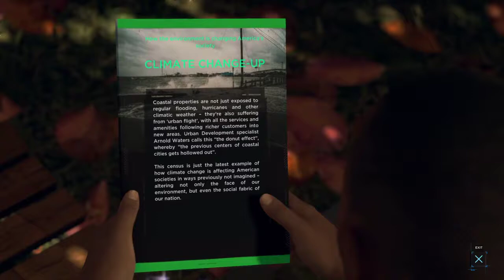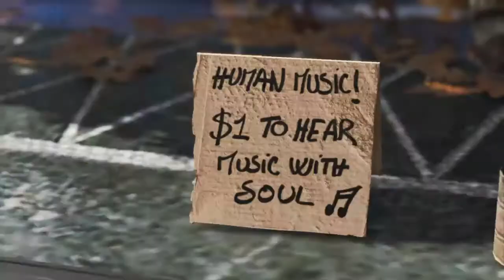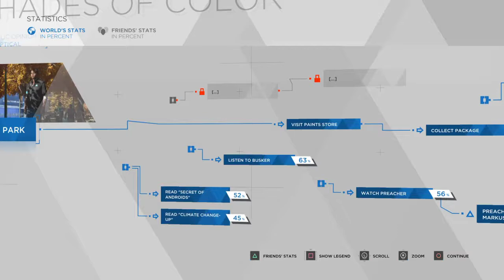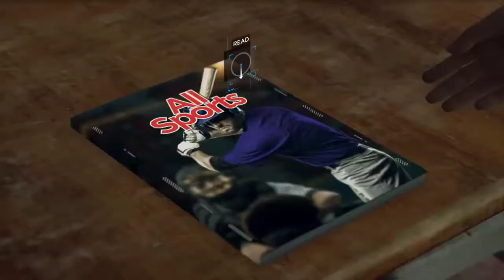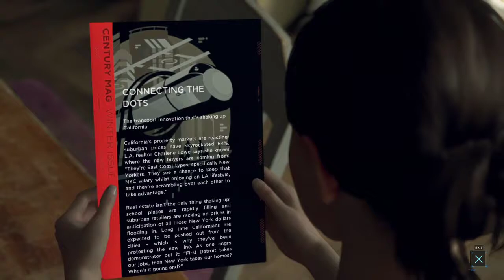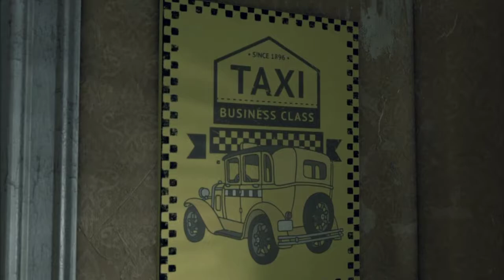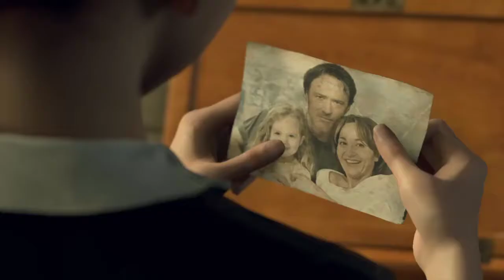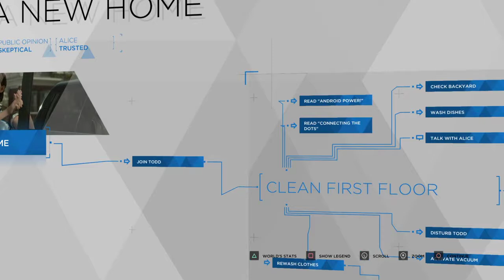Detroit: Become Human Walkthrough#2 - Shades of Color & A New Home (No Commentary)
Thank you for choosing this video. This is Detroit: Become Human blind Walkthrough/Let's Play with no commentary. I won't rush the gameplay so we can enjoy the game to the fullest. The characters: Connor, Kara, and Markus

Video Shortcut:
03:54 Shades of Color - Markus' Mission
15:05 A New Home - Kara's Mission

Detroit: Become Human is an adventure game developed by Quantic Dream and published by Sony Interactive Entertainment for the PlayStation 4, released worldwide on 25 May 2018. The plot revolves around three androids: Kara, who escapes the owner she was serving to explore her newfound sentience and protect a young girl; Connor, whose job it is to hunt down sentient androids; and Markus, who devotes himself to releasing other androids from servitude. (Source: Wikipedia)

Developer: Quantic Dream
Publisher: Sony Interactive Entertainment
Director: David Cage
Producer: Sophie Buhl
Platform: PlayStation 4